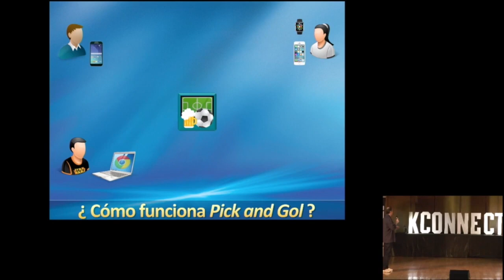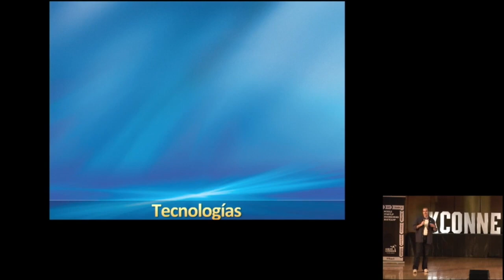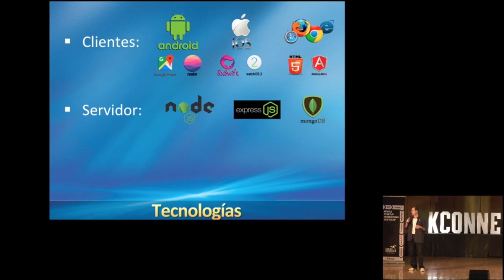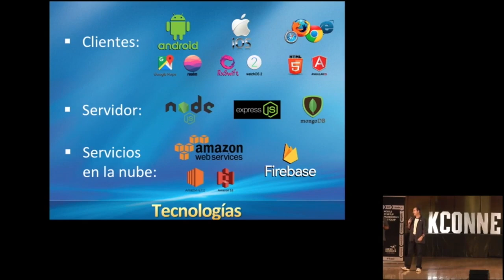App Pick and Gol - Proyecto Final del Full Stack Mobile Bootcamp 2017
Una app para que consultes en qué bares cerca a ti, se están transmitiendo tus eventos favoritos.